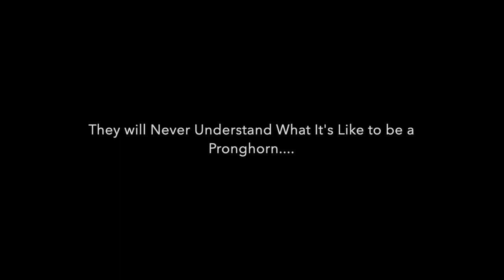My life as a Pronghorn